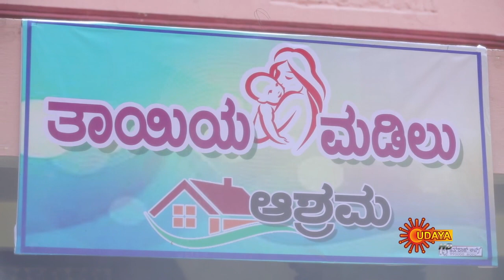Kasturi Nivasa - Episode 237 | 17 August 2020 | Udaya TV Serial | Kannada Serial